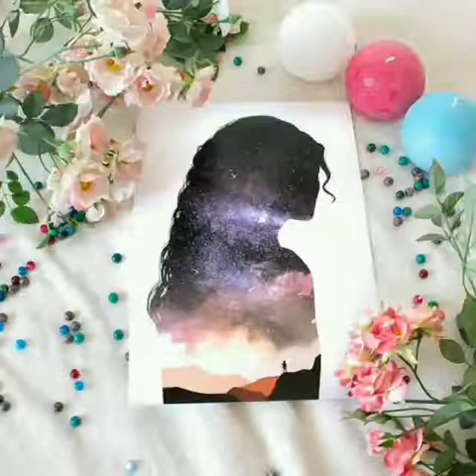La reine mo leker ❤❤❤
Video from Sorenza